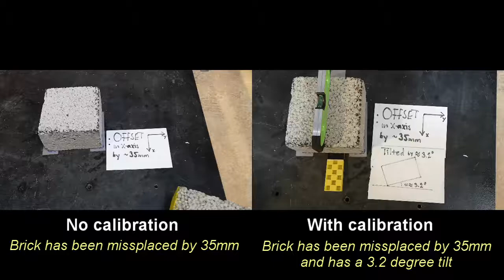Comparison: Pick and Place with and without calibration of workobject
Short comparison of an ABB IRB2400 robot in a Pick and Place sequence where it lifts a block with a tilt and an offset,with and without calibration